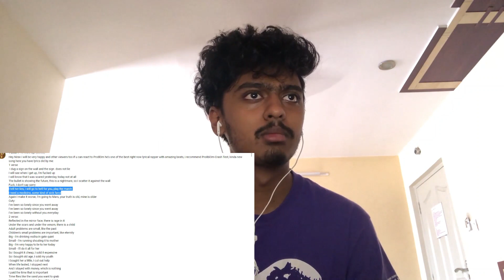First Reaction To Polish Rapper Pro8lem (Crash Test) [With Translated English Lyrics]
Pro8lem is a great rapper I'll look into more of his music, Respect!
Drop a translation for a song and I'll try reacting to it as soon as possible!